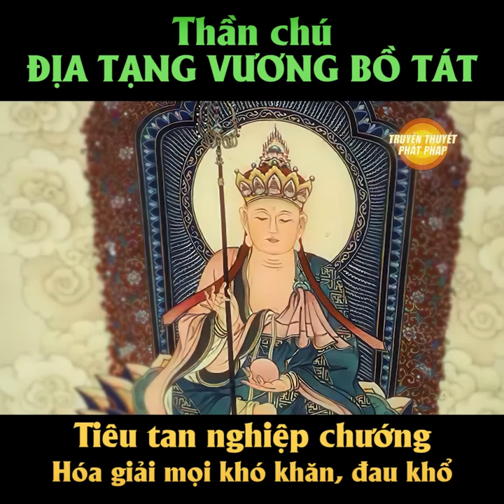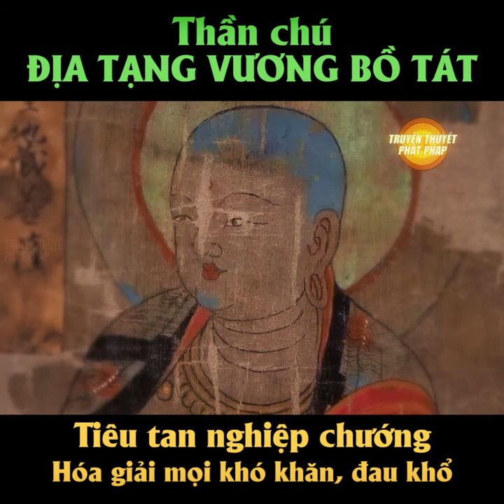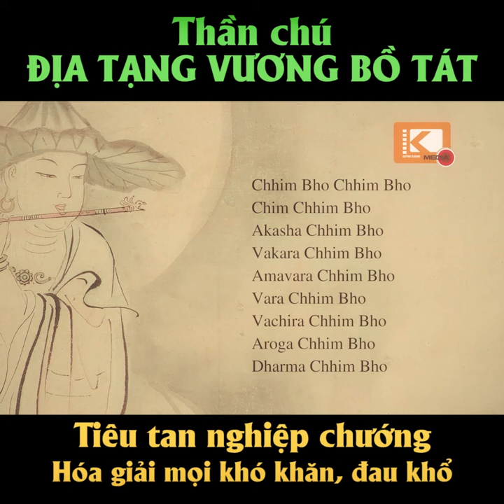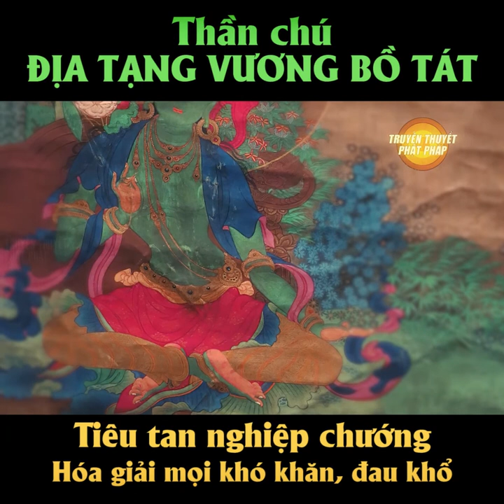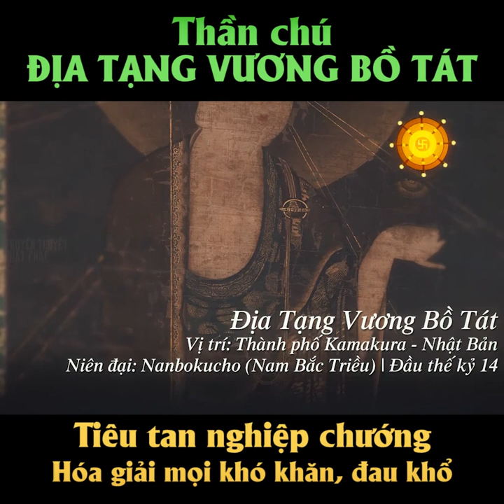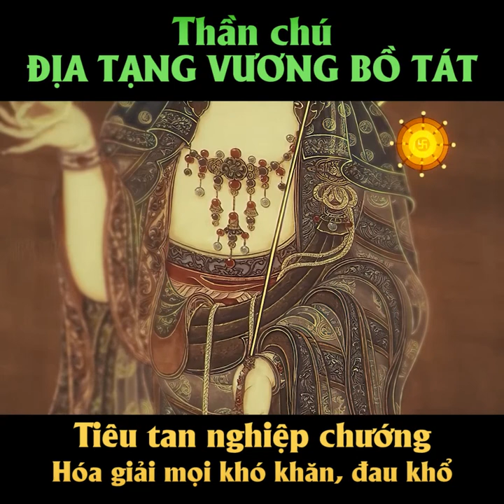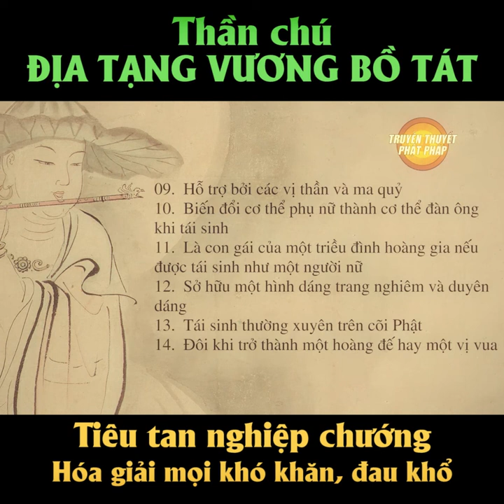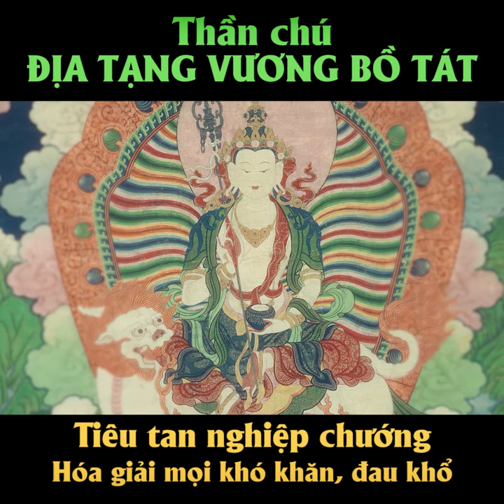Thần Chú Địa Tạng Vương Bồ Tát